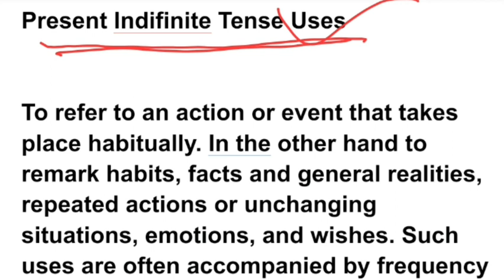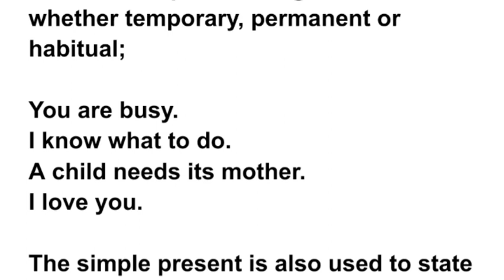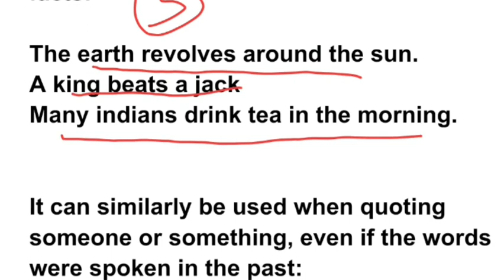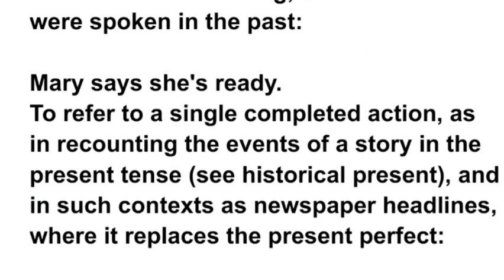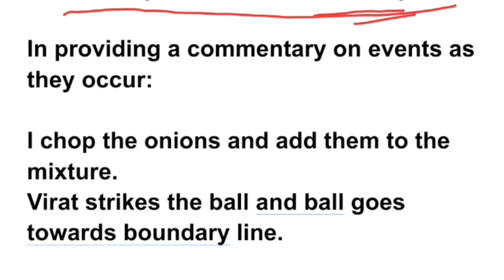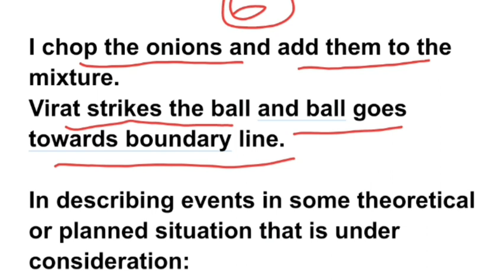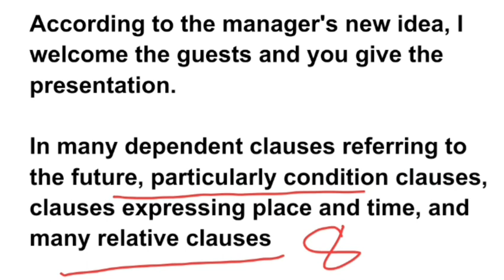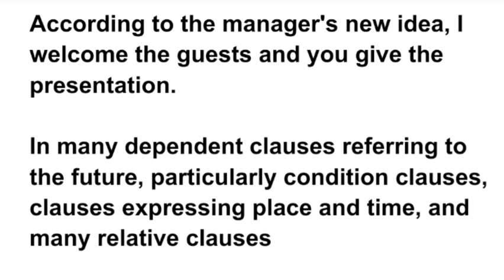How to use present Indifinite Tense (Learn use of present indefinite Tense )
phrasal verbs will make you instantly fluent.